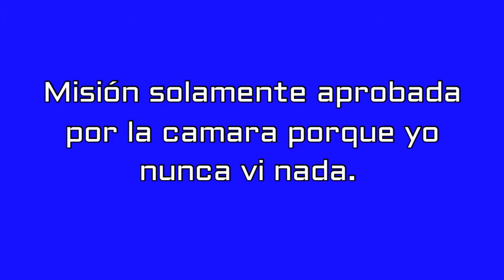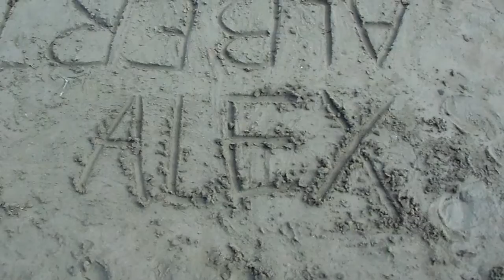Vlog Buenaventura | On my way | Jessica Santamaria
Fui de viaje un dia a Buenaventura y les grabe un poco del viaje, casi muero en mi intento de mirar ballenas, pero no lo hice, asi que aqui va.

Snapchat yesisantamaria